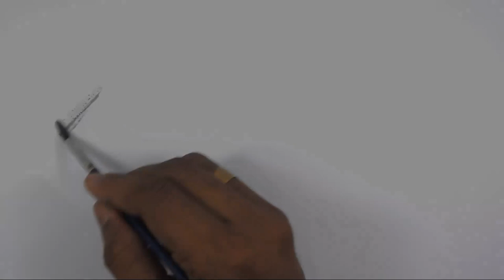Matthew 10: 16-33 - A Hostile Environment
Gaines Church
Pastor Tom Datema